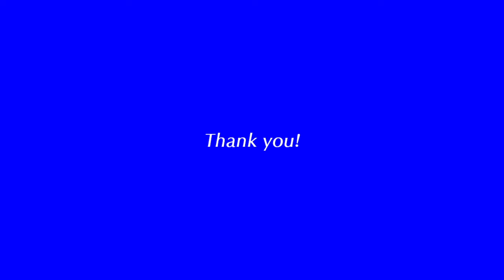The unique machine...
So hello! This is my new short animation! To my surprise, I am able to spend a lot of time on making my animations. So this video is actually dedicated to the awareness of the world pandemic, Covid-19. Make sure that if you step out of your home, make sure to wear a mask.

All songs sound effects are under the Creative Commons' license.